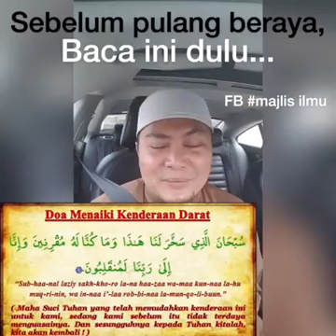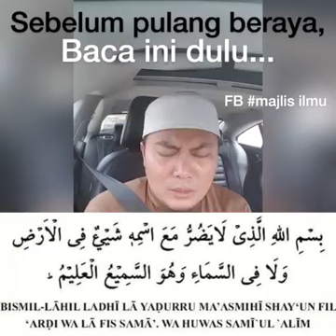Beberapa tip untuk memulakan perjalanan balik kampung